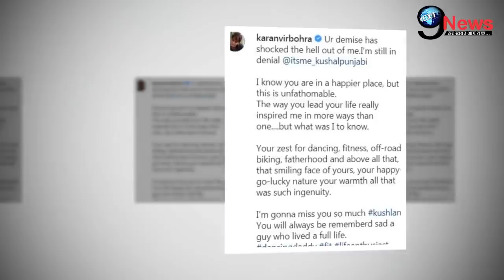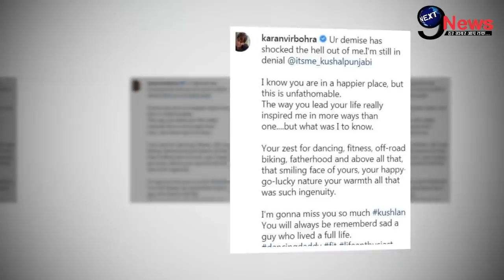निधन से ठीक पहले पत्नी-बेटे से कुशल ने की थी अंतिम मुलाकात, विदेश से जुड़ा सच आया सामने